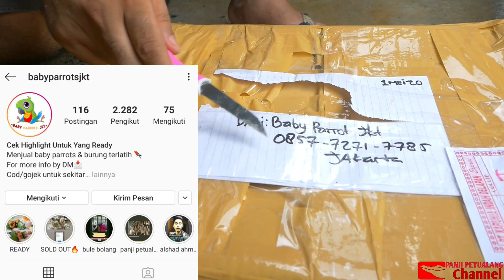AKHIRNYA PUNYA BURUNG YANG BISA NGOMONG CEWEK 😂